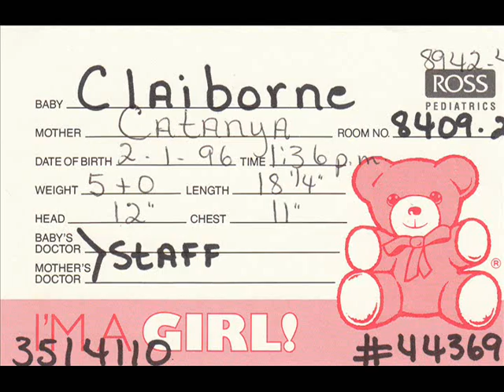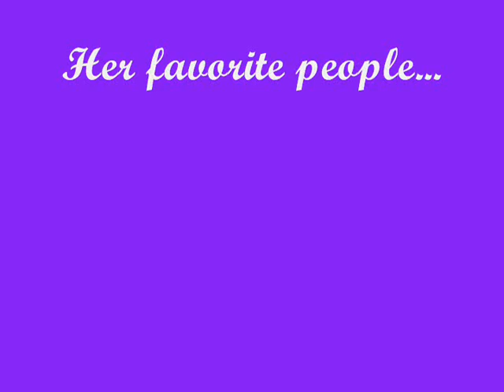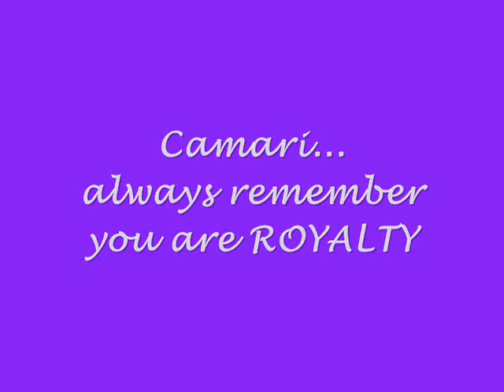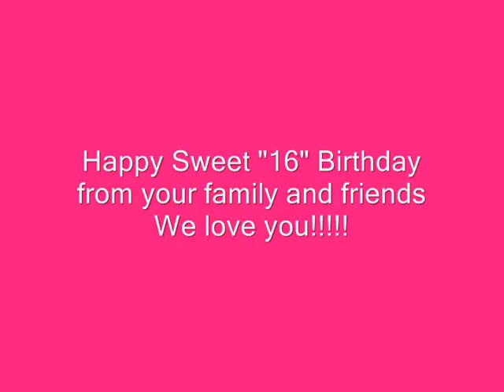Camari birthday 0006